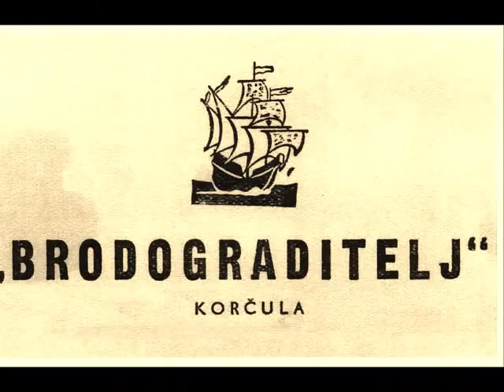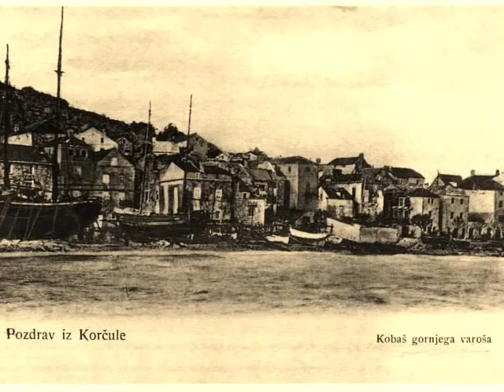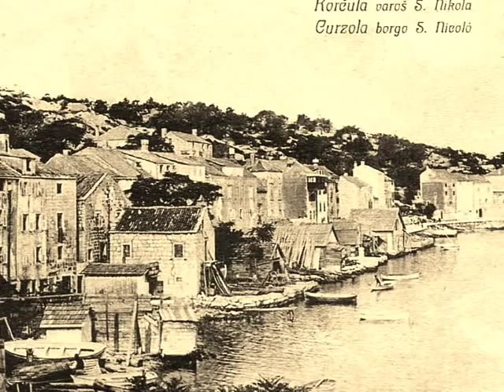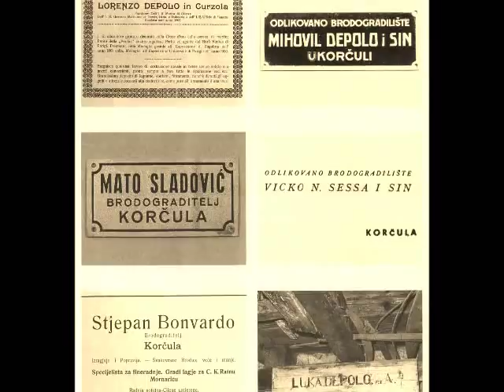Shipbuilding in Korčula